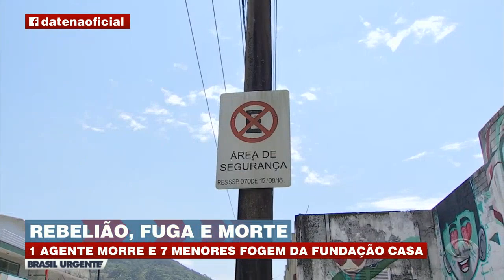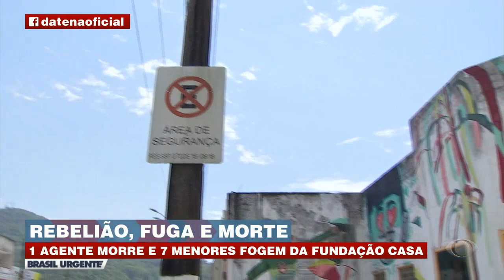Agente morre em fuga de menores da Fundação Casa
Agente morre em fuga de menores da Fundação Casa no Guarujá. Sete menores conseguiram fugir e apenas um foi apreendido.